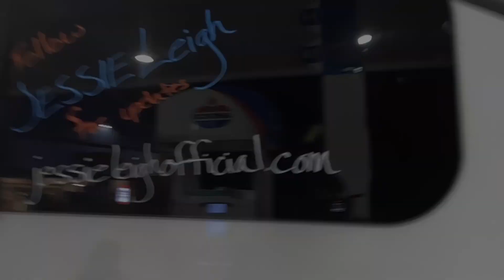Freedom Convoy Day 4 [Trucker convoy from Nebraska to Hagerstown, Maryland]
Day 4 of the American Freedom Convoy (March 4th, 2022)
Day 4 our plan changed a little. We started in Big Springs, NE but we were asked to make it to Maryland by Saturday afternoon, so we left our initial convoy family and drove through the night to make it to Hagerstown, MD.

The American Freedom Convoy consists of blue collar Americans from across the country who are standing up for civil liberties, and fighting against restrictions & regulations that are making it harder and harder for the middle class to continue doing their jobs.
Jessie Leigh has been asked to join the convoy as an ambassador with Flag Called Freedom. Leigh, along with her guitar player Jim, husband Joel, and dog Roadie will document the journey through live stream & vlogs, connect with the truckers, and share positivity & patriotism through music at some of the rendezvous points.

Video content & editing: Jim Pray
Songs in the video: Same Boat by Jessie Leigh